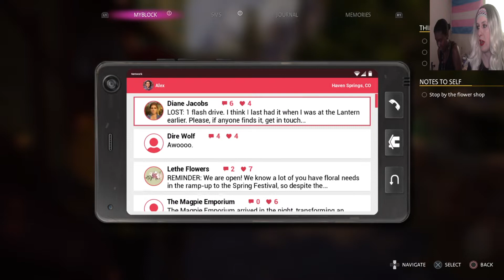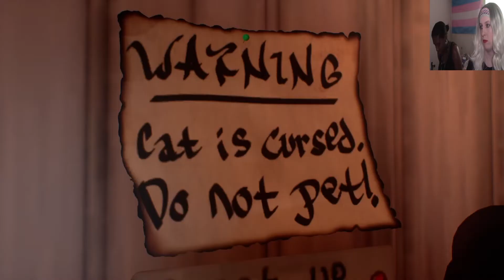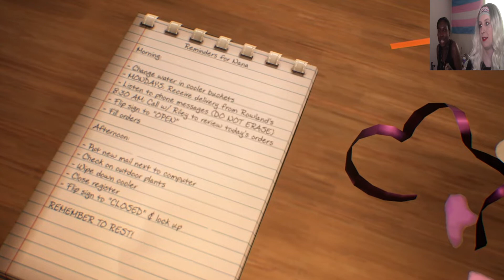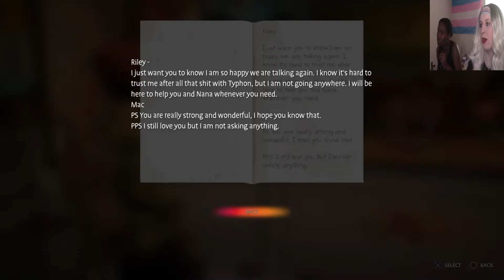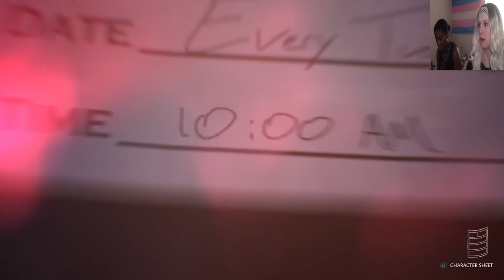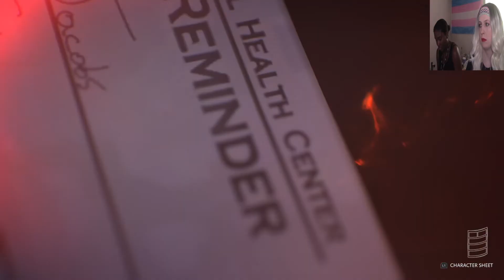Let's Play Life is Strange: True Colors (Blind) Part 15: Trolls & Witches!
The fifteenth part of my blind "Life is Strange 2" playthrough! In this episode, the LARP continues as Alex and Ethan search for the soul stones!